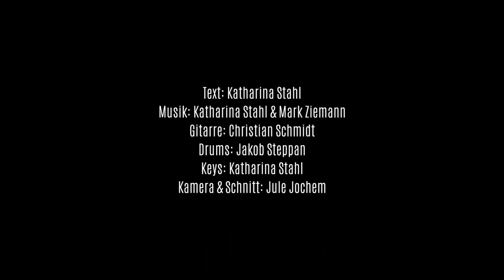Long Story Short - Katharina Stahl (Offizielles Musikvideo)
Das offizielle Musikvideo zur Single "Long Story Short" 🖤

Viel Spaß,
eure Kathi

Drums: Jakob Steppan
Gitarre: Christian Schmidt
Kamera & Schnitt: Julia Jochem
unterstützt durch das Brückenstipendium der Hessischen Kulturstiftung.